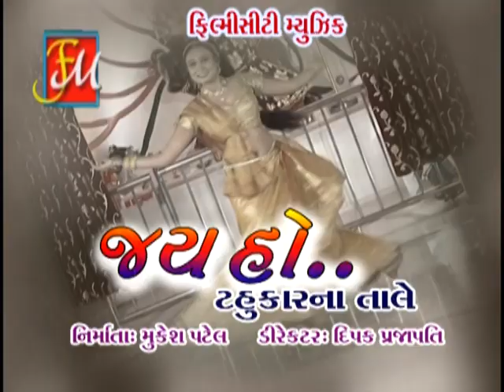Latest Gujarati Garba 2016 | JAI HO | Part 2 | Nitin Barot, Prakash Barot | Nonstop Garba Songs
Watch New Gujarati Garba 2016 By Nitin Barot, Prakash Barot, Abhita Patel From The Album Jai Ho

Album : Jai Ho
Singer : Nitin Barot, Prakash Barot, Abhita Patel
Lyrics : Traditional
Label : Filmy City Music